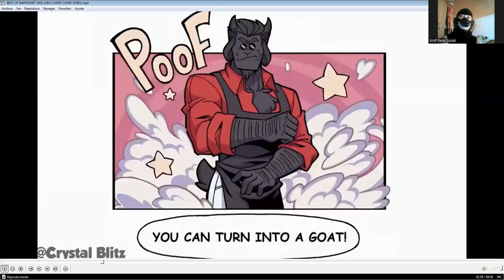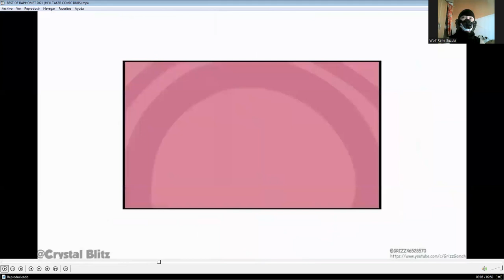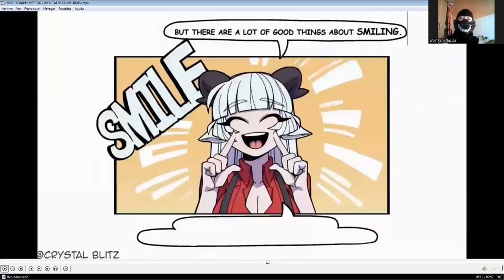Me Reaction (BEST OF BAPHOMET 2021 HELLTAKER COMIC DUBS) "Replay Upload"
Hi there everyone how're you today i'll upload replay see me reaction HellTaker jah of coursed i'm man wolves jah me reaction funs yup so this's looking funny video yup hehehe anyway i hope you'll enjoying that good being reaction don't forget subscribe me down bollow description in my channel youtube don't forget like 👍🏻 it video ,don't forget give to comments 📝 video and don't forget to activation the Tingel Bell 🔔 add-on notification see others ok i see you next time see you soon posible sometime and have nices day and good afternoom i see you next video Bye Bye.